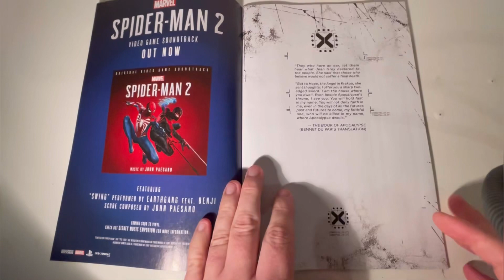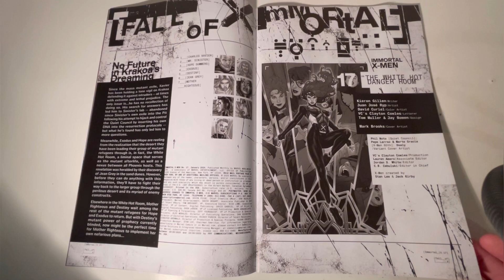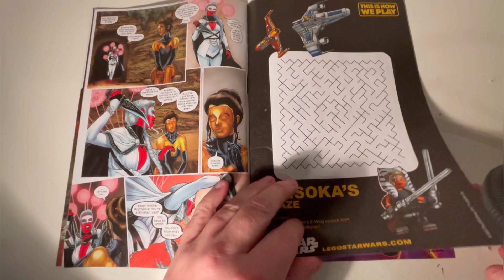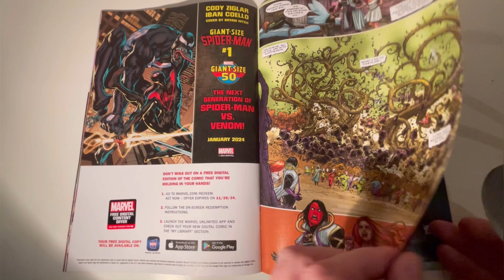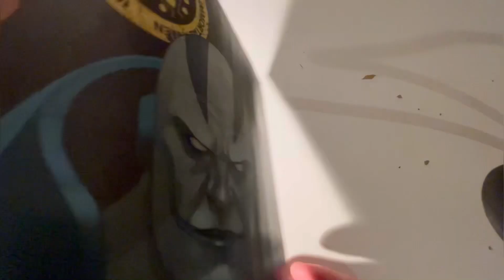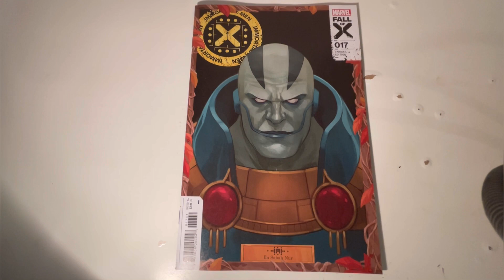Immortal X-men Issue #17 by Kieron Gillen Marvel Comic Book Review, Turn a Page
Immortal X-Men #17 (Phil Noto Quiet Council Variant)
From: Immortal X-Men
Universe: Marvel
Author: Kieron Gillen
Artist: Lucas Werneck
Published by: Marvel Comics

Product Description
X MY HEART!
Xavier swore he would stay on Krakoa and defend its memory. He’s leaving. There must be a good reason to leave one doomed island for another and the dark secrets that await beneath Muir Island.
Meanwhile, something is very wrong with Jean… or is it something very right?

Embrace the Geekiness